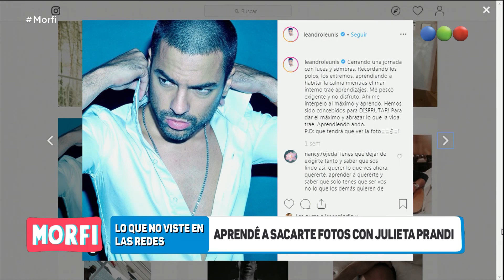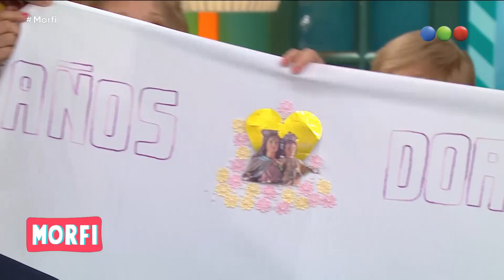Programa 1024 (19-07-2019) - Morfi